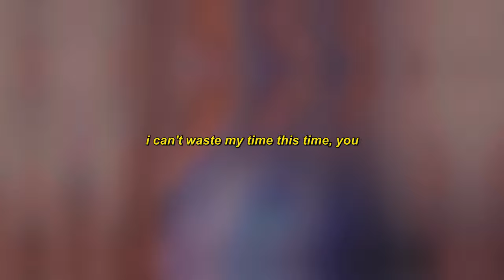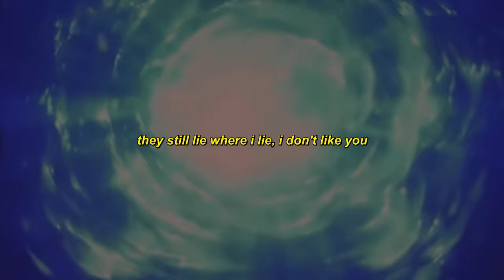funeral - i don't know why (ft. 800pts) [lyrics] | amv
Anime:
Jujutsu Kaisen

Lyrics:
i do all this sh*t and then i die
i don't have any tears left to cry
i just left him dead, i don't know why
i cut through his neck, i don't know why
its only ever been one thing
i've been up to something
i feel my brain numbing
feel my body slumping

why do i still try to find you?
i can't waste my time this time, you
they just always hide, hide you

they still lie where i lie, i don't like you
i'm already so cautious, they'll never find you
i'm so scared of what i might do
all the bl**d i drain to write you

saint Laurent, make 'em envious
ever since i got my money up, one can't tell me sh*t
he said that your [?] told mе that he want a feature, gotta pay for it
i walk up in saks, bought somе sh*t, bro
i dropped out of school, ah, i went to get rich, h**
choppa finna bite you, b*tch , just like a pitbull
i know that you mad high, you can't live like this low
oh, you mad as f*ck
always buying some more clothes, i just can't have enough
i'm on way too many drugs, swear they got me stuck
codeine in my cup, b*tch , i'm a zombie, i can't even walk

Jujutsu Kaisen AMV Sad Alternative Glitchcore Hyperpop Song